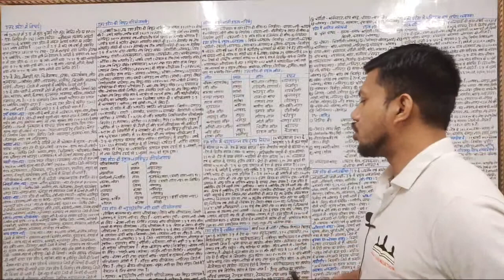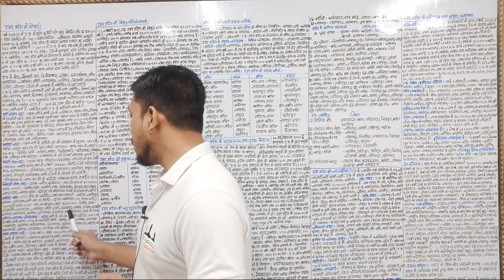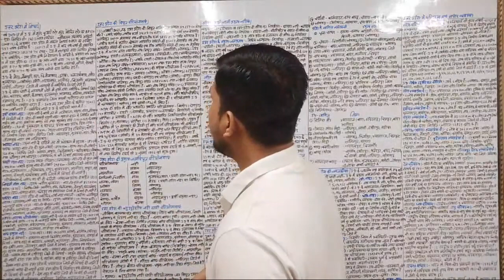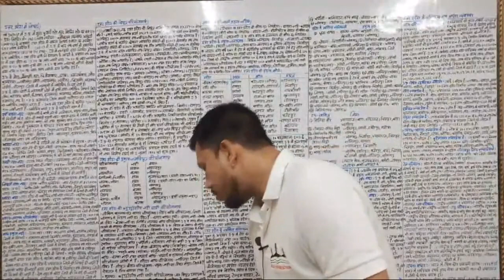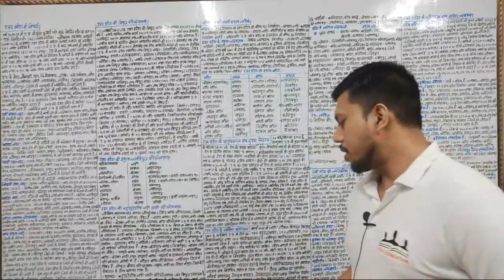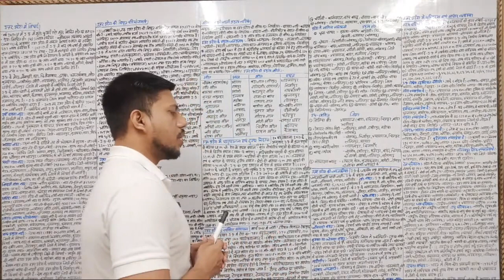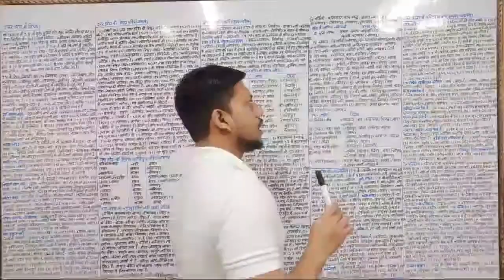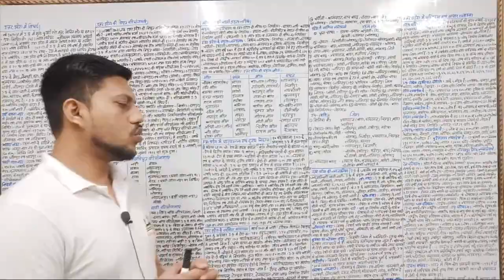Complete Geography Of Uttar Pradesh-06 | उत्तर प्रदेश राज्य का सम्पूर्ण भूगोल | UPPSC,RO/ARO/UPSSSC